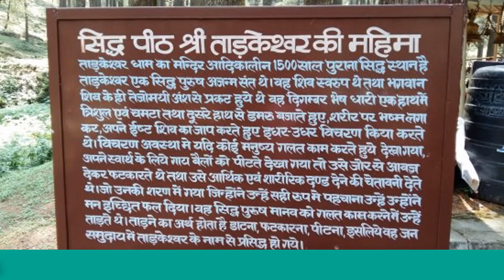Tarkeshwar Mahadev Temple A Holy Place of India | ताड़केश्वर महादेव मंदिर की मान्यता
ताड़केश्वर महादेव मंदिर टिहरी गढ़वाल जिले के लैंसडाउन क्षेत्र में स्थित पवित्र धार्मिक स्थान है | ताड़केश्वर महादेव मंदिर भगवान् शिवजी को समर्पित है | यह मंदिर समुन्दरी तल से 2092 मीटर ऊँचाई पर स्थित है | ताड़केश्वर धाम मन्दिर 5 किमी. की चौड़ाई मे फैला हुआ है | यह मंदिर बलूत और देवदार के पेड से घिरा हुआ है जो कि प्रकति की सुंदरता के लिये बहुत ही अच्छा है । साथ ही यहाँ कई पानी के छोटे छोटे झरने बहते हैं । ताड़केश्वर महादेव मंदिर सिध्द पीठों में से एक है और इसे एक पवित्र स्थल माना जाता है । श्री ताड़केश्वर महादेव की पूजा एक वर्ष में चार बार होती है , जिसके अंतर्गत एवम् अधीन 76 गाँव आते है । गाँव में फसल होने पर सर्वप्रथम मन्दिर में भेंट चढ़ाई जाती है । इसके पश्चात ही गाँव वाले फसल को इस्तेमाल करते हैं । इस मंदिर के दर्शन करने के लिए हर साल हजारों श्रद्धालु आते हैं। यह मान्यता है कि इस मंदिर में माँगी गई हर मन्नत भगवान पूरी करते हैं । हर साल महाशिवरात्रि के दिन मन्दिर मे विशेष पूजा का आयोजन किया जाता है जो कि मंदिर समिति के द्वारा होता है | जनश्रुति के अनुसार यहां पर सरसों का तेल और कन्दार (शाल) के पत्तों वर्जित है | मंदिर परिसर में एक कुंड है माना जाता है कि यह कुंड ‘देवी लक्ष्मी’ के द्वारा खोदा गया था | इस कुंड के पवित्र जल का उपयोग शिवलिंग में होता है |
ताड़केश्वर महादेव मंदिर की पौराणिक कथा !!
ताड़केश्वर महादेव मंदिर की पौराणिक कथा के अनुसार ताड़कासुर एक राक्षस था , जिसने भगवान शिव जी से अमरता का वरदान पाने के लिए इस स्थान पर ध्यान अर्थात तपस्या करी थी | भगवान शिव ताड़कासुर की विशाल भक्ति और पूजा को देखकर ताड़कासुर को अमरता का वरदान प्रदान कर देते है | समय बितने के साथ ताड़कासुर अमरता के वरदान से पृथ्वी मे गलत कार्य करने शुरू कर देता है और संतो को मारने लगा | पृथ्वी का शांतिपूर्ण वातावरण ताड़कासुर के द्वारा मुसीबत में देखते हुए संतो ने भगवान शिव से मदद मांगने का अनुरोध किया | ताड़कासुर से युद्ध करने के लिए भगवान शिव ने माँ पार्वती से विवाह करके कार्तिक को जन्म दिया | जैसे कार्तिक के हाथो ताड़केश्वर मारे ही गए थे तभी ताड़कासुर भगवान शिव से प्रार्थना करने लगे और क्षमा मांगता है | तब भगवान शिव उन्हें माफ़ करते हुए कहते है कि कलयुग में तुम्हे लोग भगवान् शिव के नाम से ही पूजेंगे एवम् ताड़कासुर की पूजा भगवान् शिव के नाम से ही होती है , इसलिए इस स्थान का नाम “ताड़केश्वर महादेव” पड़ा | इससे पहले ताड़केश्वर महादेव मंदिर में शिवलिंग मौजूद था लेकिन अब भगवान शिव की मूर्ति मौजूद है जिसकी पूजा होती है । भगवान शिव जी की मूर्ति उसी जगह हैं जहां पर शिवलिंग मौजूद था ।
ताड़केश्वर महादेव मंदिर की मान्यता !!
ताड़केश्वर महादेव मंदिर की मान्यता के अनुसार यह भी कहा जाता है कि कहते हैं कि ताड़कासुर का वध करने के बाद भगवान शिव ने यहां विश्राम किया था | जब माता पार्वती ने देखा कि भगवान शिव को सूर्य की गर्मी लग रही है तो माता पार्वती ने स्वयं देवदार के वृक्षों का रूप धारण किया और भगवान शिव को छाया प्रदान की । ताड़केश्वर महादेव मंदिर के प्रांगण में आज भी वे सात ताड़ के पेड़ विराजमान हैं । रामायण में भी ताड़केश्वर का वर्णन एक पवित्र तीर्थ के रूप् में मिलता है। यहां बाबा ताड़केश्वर के पास लोग अपनी मुरादें लेकर आते हैं और भोलेनाथ अपने भक्तों को कभी निराश नही करते हैं । ऐसी मान्यता है कि जब किसी की मनोकामना पूरी होती है तो वे यहां मंदिर में घंटी चढ़ाते हैं। यहां 0014इस बात का प्रमाण हैं कि यहां बाबा की शरण में आने वाले मनीषियों का कल्याण होता है।